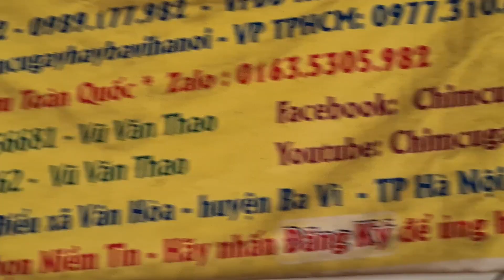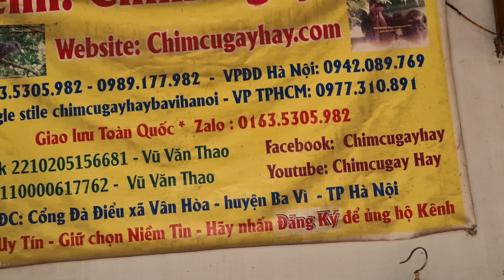cuối năm đôi chim cu hữu nghị